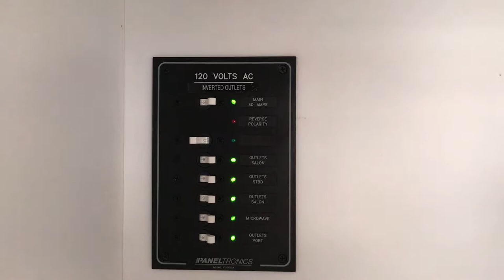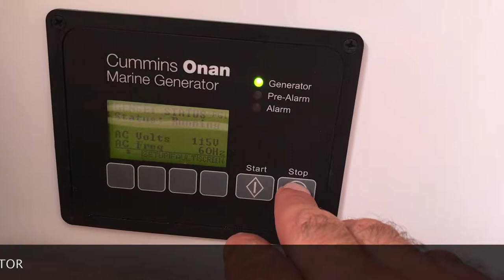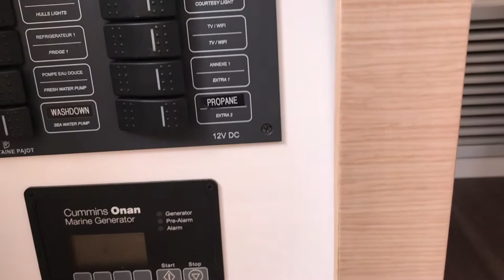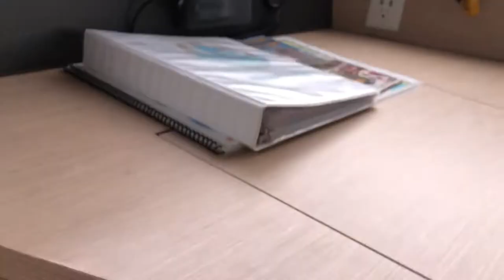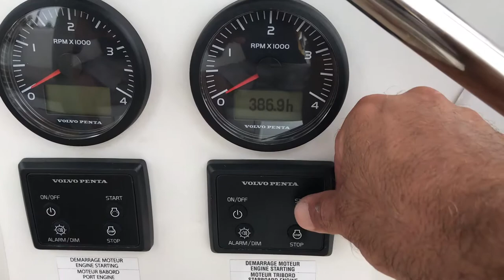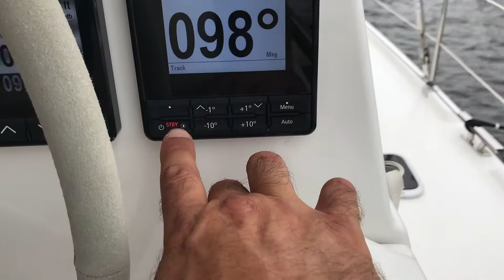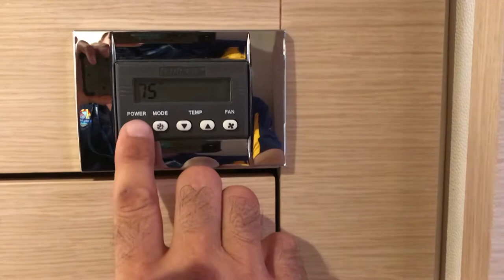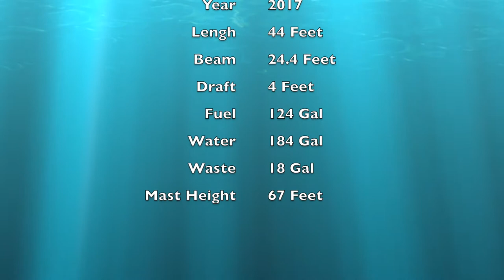Boldly Go Briefing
Boldy Go Briefing